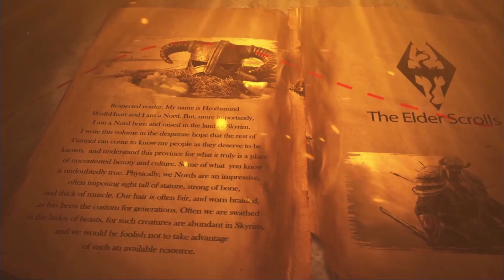Stories of Skyrim | Remanada Chapter One: Sancre Tor & The Birth of Reman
In today's episode I read "Remanada Chapter One: Sancre Tor & The Birth of Reman". Hope you enjoy!